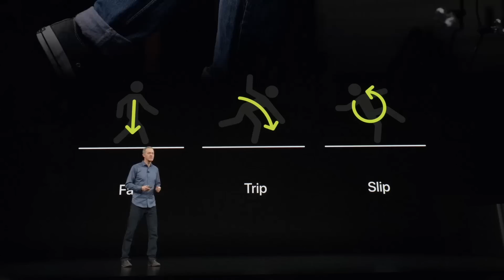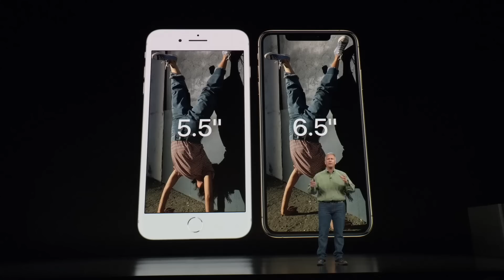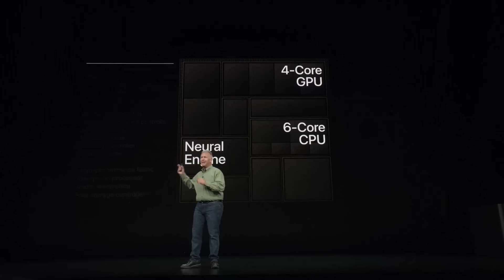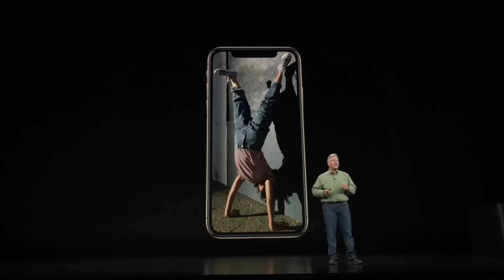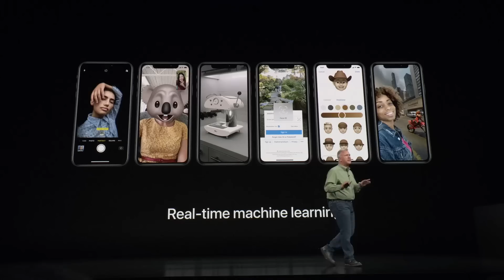iPhone Xs, Xs Max, XR și Watch 4: Rezumat și Opinii (Română)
Woohoo! Sezonul de glume la noile iPhoneuri și Watchuri se declară Oficial Deschis 😂

Vezi acum rezumatul la iMăr Xs, iMăr Xs Max și iMăr XR, și scrie-ne în comentarii: Pe care l-ai alege? 🤔